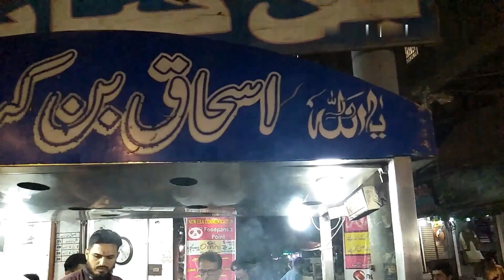VADA PAV LIKE BUN KEBAB At Kharadar | Egg Burger | Anday Wala Burger Food Street Karachi @Raza Foods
VADA PAV LIKE BUN KEBAB At Kharadar | Egg Burger | Anday Wala Burger Food Street Karachi

Address: Ishaq Bun Kabab. Paria Street, Kharadar Ghulam Hussain Kasim Quarters, Karachi, Karachi City, Sindh Pakistan.